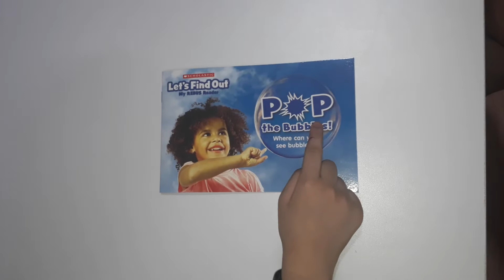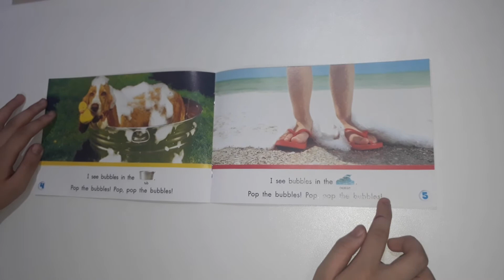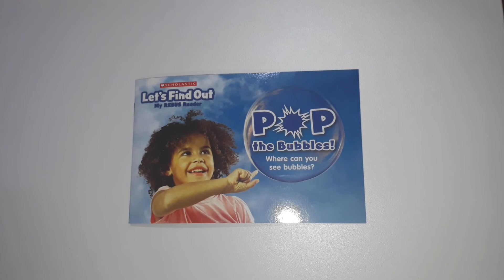Let's Find out - Pop the bubbles! Where can you are bubbles?